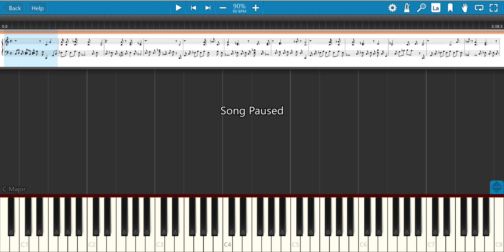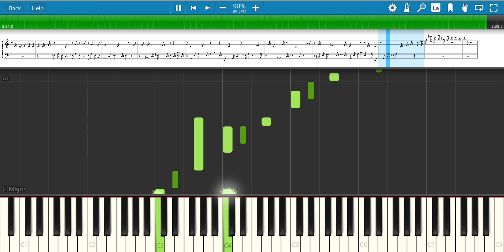C Minor Impromptu No.1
As I delve back into "classical" piano, or at least as I see it for my own personal devices.. This is the first step into my impromptu piano pieces. Though unlike a real impromptu, this is real, as in it is an improvisation, made on the spot, unlike the 19th century impromptu that is carefully designed to sound like an improvisation. Thought that is the plan soon, for now I must resign myself to the literally improvisation for now. Though there are many things to consider about this piece, to change, and improve, I thought it a good idea to publish this for anyone to comment and improve my playing.

Thank you for taking the time to watch my video and take in some of the music I wish to improve and develope